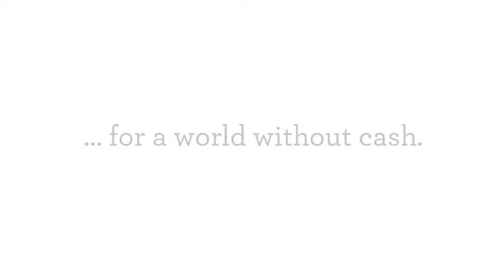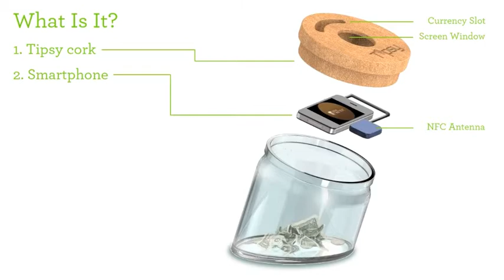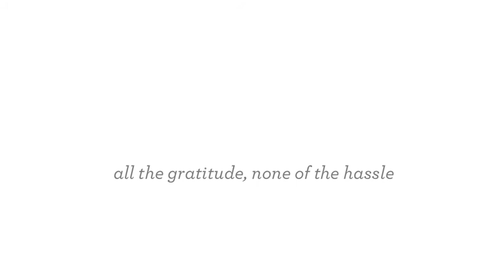The Future of Mobile Payments: Tipsy! Design Concept by PDT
The design team at Product Development Technologies (PDT) wanted to solve a problem: Making sure people earn tips in a world without cash. Meet Tipsy, our latest design concept.